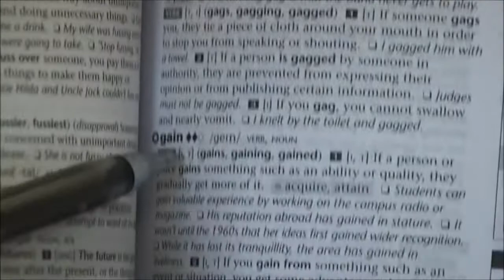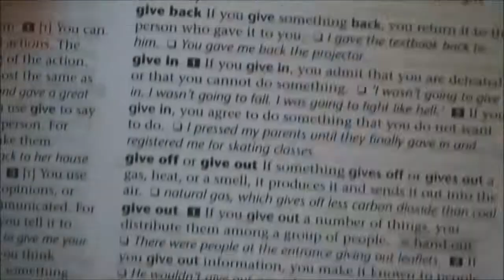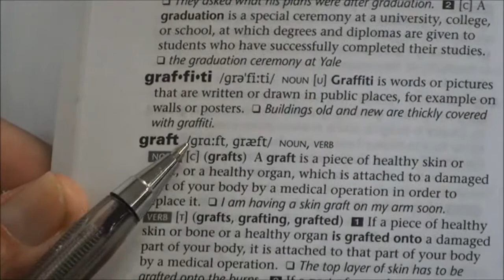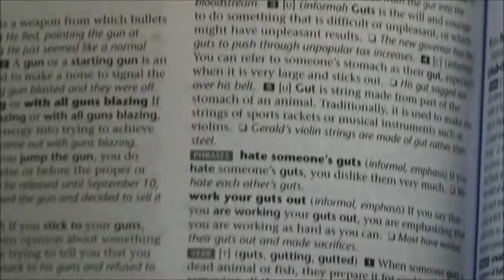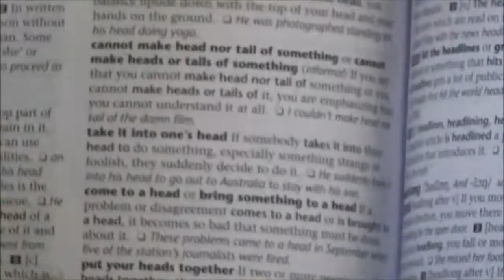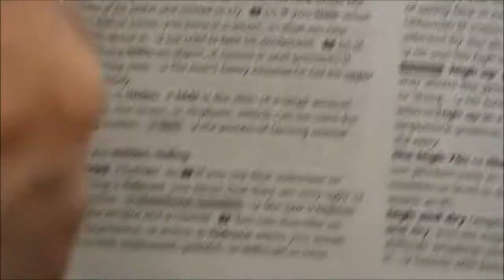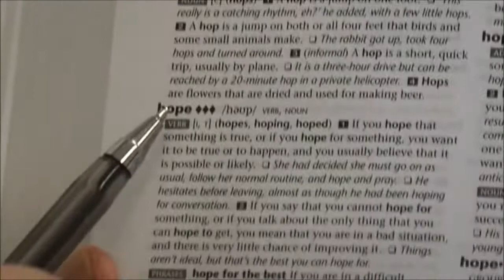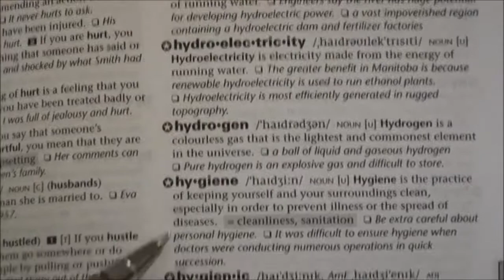IELTS dictionary pronounced ( G , H ) (P.335 to P.394)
Unlike most languages in the world, English is not a tone language. This means that the pitch contour of a word could vary in context: it could carry tones such as a fall, a rise, a fall-rise, a rise-fall or a level, which is bewildering to those learners whose mother tongue is a tone language, such as Chinese and Thai. Nonetheless, to begin learning, students must learn the most important tone, the fall, which is the default tone for all dictionary pronunciations. (Starting from the nucleus, the syllable with the primary accent, and reaching down immediately to the syllables which constitute the tail, if any, at the lowest pitch and stay there till the end.) In the video presentations all the IELTS words with a phonemic transcription are sequentially pronounced with a falling tone from A to Z. This is an opportunity for enthusiastic students to learn to pronounce all the IELTS vocab.